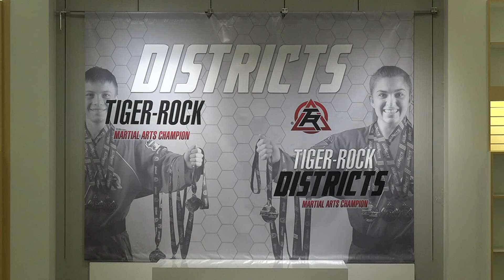Young martial artists have the chance to earn belts during tournament at Parkdale Mall this weekend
Tiger Rock Martial Arts is hosting its very own Southeast Texas taekwondo district championships Friday and Saturday.